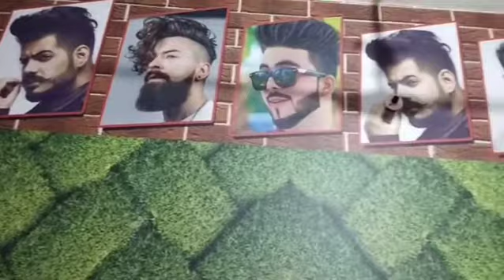June 26, 2021